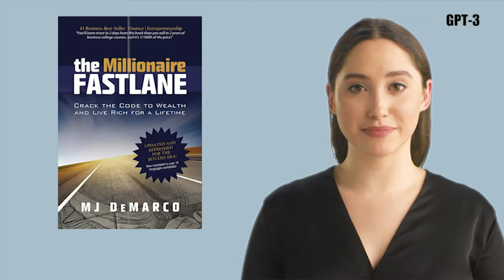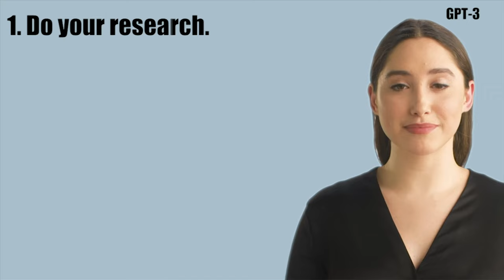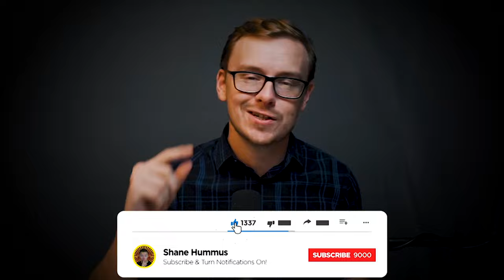Two AIs Argue About The Best Way To Make Money (Interview With Chat GPT)